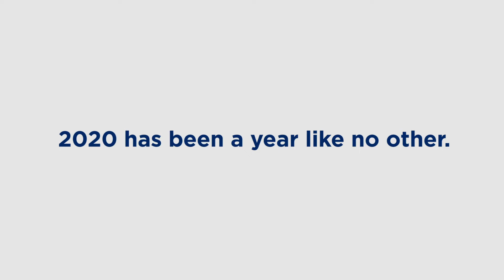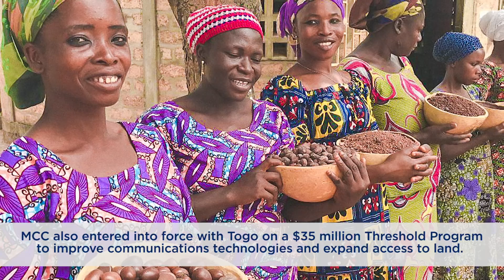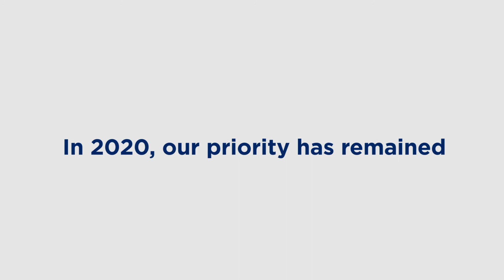2020: A Year Like No Other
2020 has been a year like no other. The global pandemic has reinforced the need for MCC investments, and our teams around the world remain committed to our mission of reducing poverty through economic growth. Take a look at MCC in 2020.